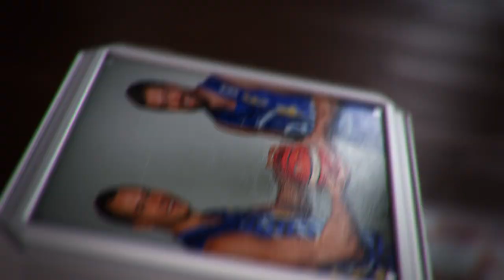LKL Protų kovos: A. Kavaliauskas meta iššūkį D. Maskoliūnui